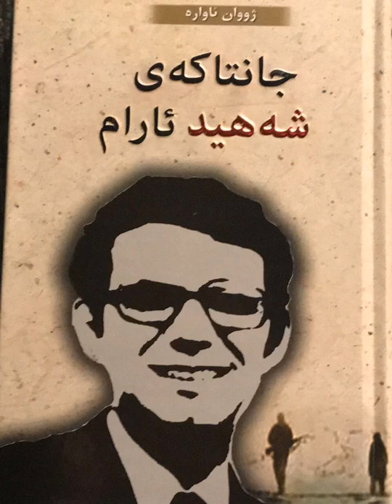002 romani jamtakai shahid aram bashi dwam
002 romani jamtakai shahid aram bashi dwam